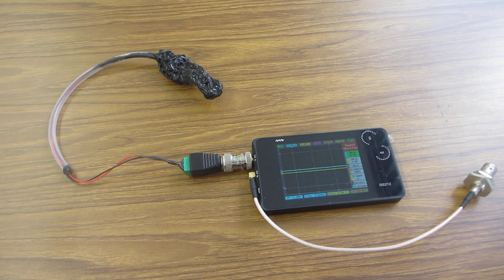基礎実験：超音波プローブを利用した「振動計測技術」